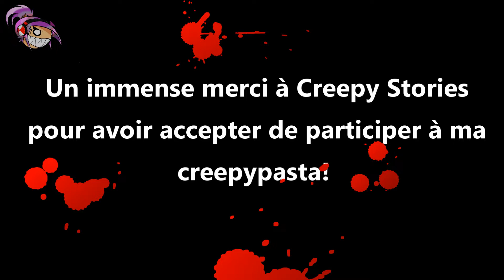LE MAÎTRE DES PARIS (ft Creepy Stories) (creepypasta fr inédite)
Un immense merci à Creepy Stories qui a gentiment accepter de participer à ma creepypasta dans le rôle de l'Homme et du Maître des Paris. Je vous invite à voir sa chaîne!

Comme d'habitude, je suis l'auteure de toutes les creepypastas de la playlist Les Creepypastas d'Arcane 77 et Les Minipastas d’Arcane 77.
RAGE, DISCRIMINATION ET TOUT AUTRES FORMES DE VIOLENCES NON TOLÉRER DANS L'ESPACE COMMENTAIRE
v LOGICIELS UTILISES v
-Power Director
-Audacity
v VISUELS UTILISES v
-Intro et ending: photographies personnelles
-Image(s)/Vidéo(s): appartien(en)t à son/leurs propriétaire(s) respectif(s). Origine : Pexels/Pixabay
site de Pexels : Toutes les photos sur Pexels sont sous licence Creative Commons Zéro (CC0). Cela signifie que vous pouvez copier, modifier, distribuer et utiliser ces photos librement.
v MATÉRIELS UTILISES v
-micro cravate Nicama